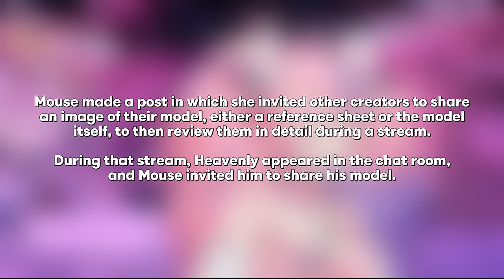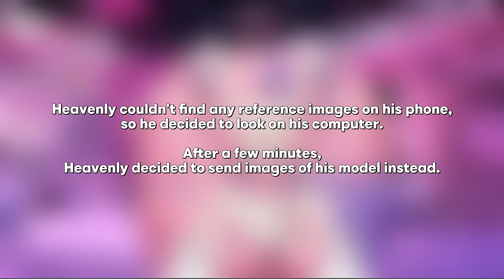Heavenly received a call from Mouse at 3am out of nowhere...